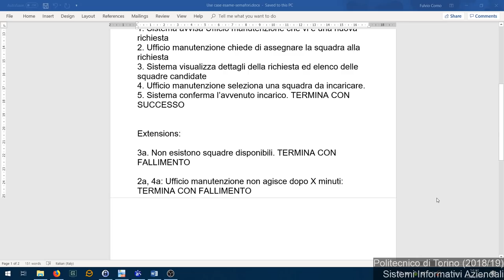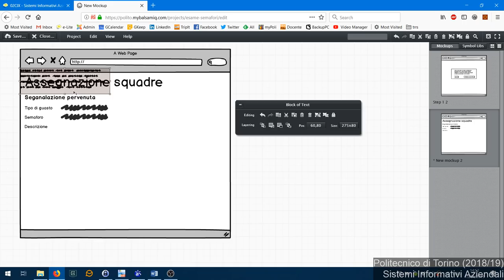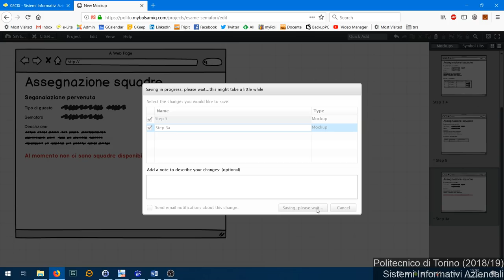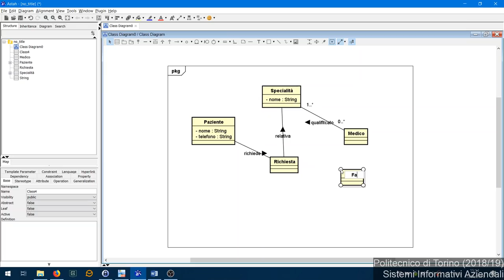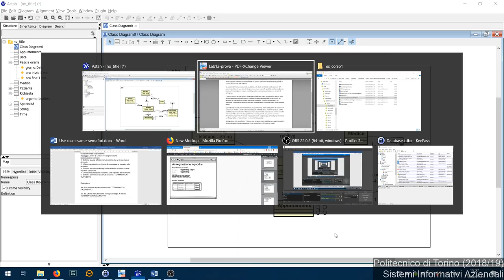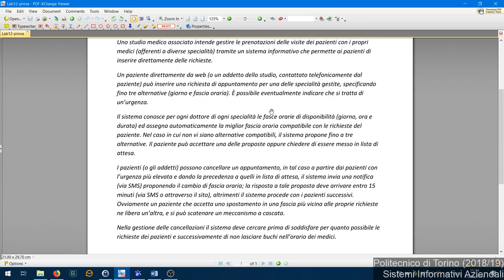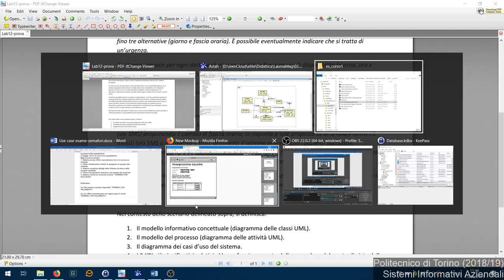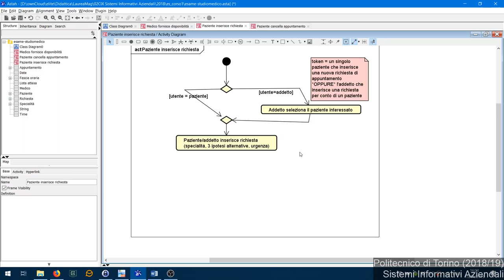SIA-2018-L36: Temi d'esame (soluzione Lab 12)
Lezione 36 del 15/01/2018: Temi d'esame (termine tema d'esame; risoluzione Lab 12).